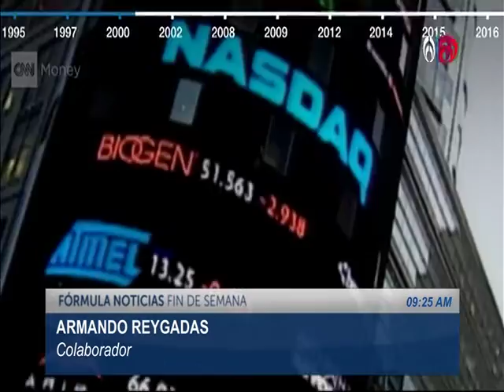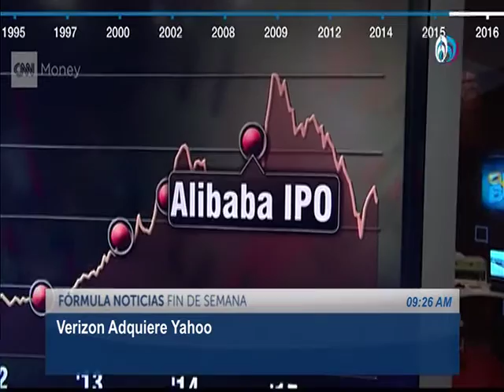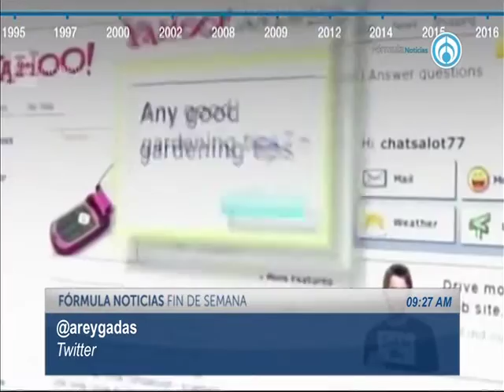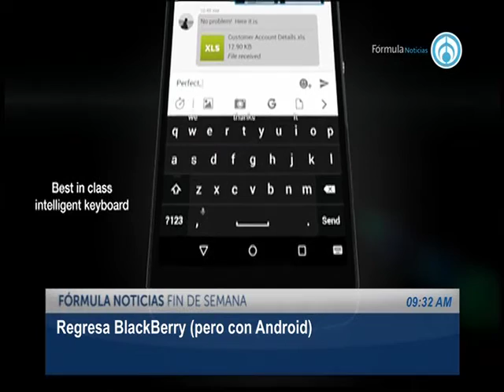Los placeres de la tecnología con Armando Reygadas. 310716